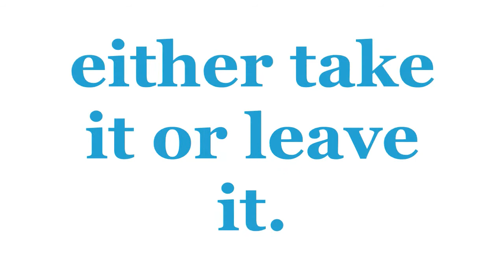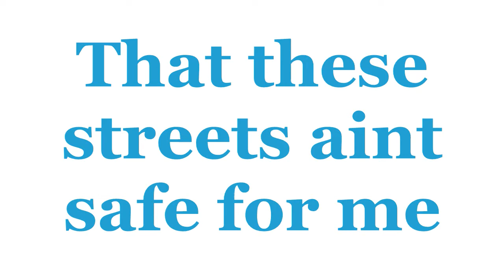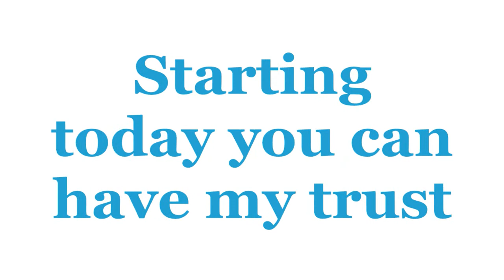Range - Second Chance for Love With Lyrics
Watch in HD (:

Comment! and feel free to correct my lyrics.

Guardian was spelled wrong; lol thanks for the correction (: